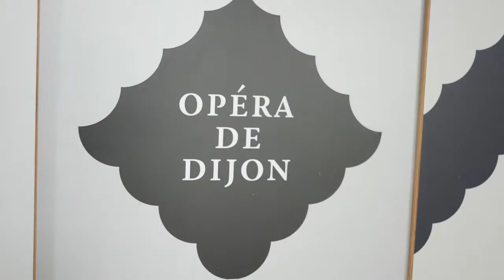[Sc] Les offs de l'Auditorium | Reportage